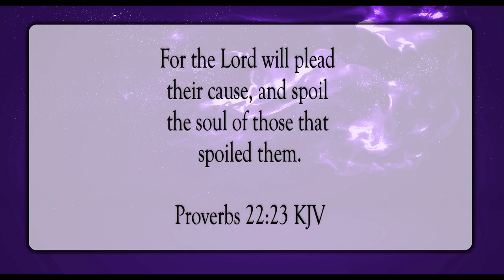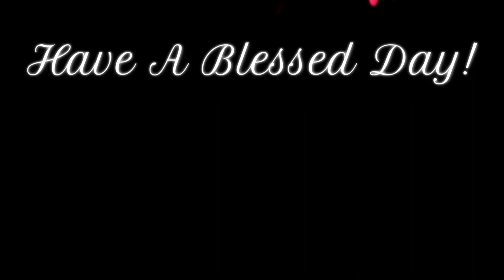The Lord Will Plead Your Cause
Scripture of the Day! The Lord will plead your cause!